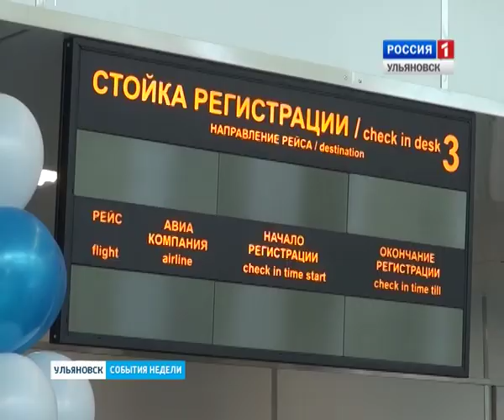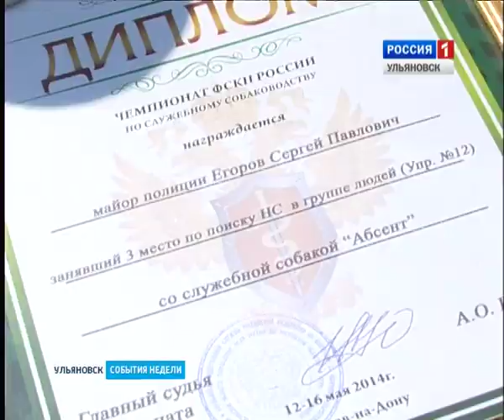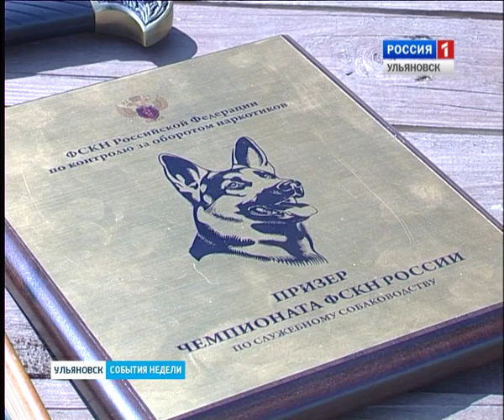Вести-Ульяновск. События недели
Выпуск программы "Вести-Ульяновск. События недели" 15 июня 2014 г.

- Летим  в Крым. Первым  авиарейсом  Ульяновск-Симферопль воспользовались  сорок  человек. Среди пассажиров и губернатор

- Вскрытые дороги , траншеи на улицах,  реконструкция  без разрешений. Рабочие моменты летней жизни города в мэрии устраивают не всех. Обзор аппаратного совещания в Ульяновской администрации

- Гибель по халатности. Трое  мужчин задохнулись в городском коллекторе. Он собирались его чистить наплевав на меры безопасности.  И такие трагедии уже не редкость.

- День города. Как прошли  именины Ульяновска, что нового подготовили организаторы торжества  и остались ли довольны этим жители ? Репортаж нашей группы с главного городского праздника.

- Засуха угрожает нашему региону.  Фермеры подсчитывают убытки, спасатели пострадавших в огне, а врачи каждый день регистрируют пациентов  с тепловым ударом. Надолго ли эта аномалия?

- Животные страсти.  Обитатели подворий тоже нуждаются во второй половинке, но что делать , если её нет. Ироничная история о проблемах молодой коровы.